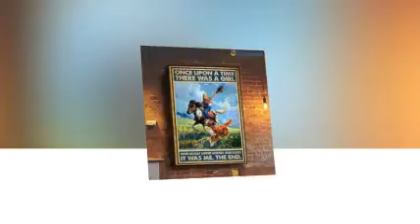Cowgirl once upon a time there was a girl who really loved horses and dogs poster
miles connected to the land of Shu and the land of Han, making everyone afraid of Qin. Thus, Qin's wish has been achieved and his work has also reached its peak. Cowgirl once upon a time there was a girl who really loved horses and dogs poster . Now is also the time for the Qin state to divide the public. If he did not withdraw like this, he would be like Thuong Quan, Bach Cong, Ngo Khoi, and doctor Chung. I heard: “Looking into the water, I see my face; Look at people and know good and bad." The scriptures have a sentence: "After success, he cannot stay long", what did he do when he suffered the misfortune of the other four? Why don't you take this time to return the seal of the Prime Minister, give the seal to the sage, retreat to hide in the mountains far away, away from the world.